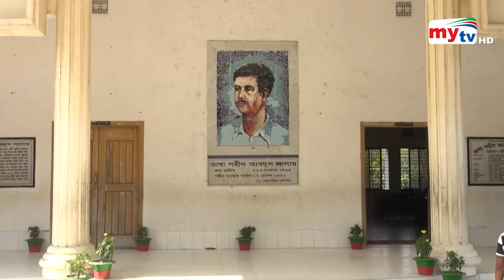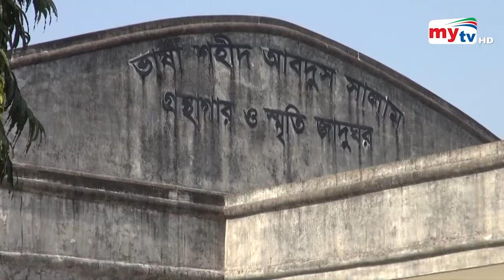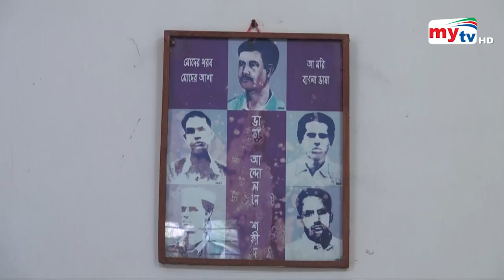অবহেলায় অযত্নে রয়েছে শহীদ সালাম স্মৃতি জাদুঘর ! | Bangla News | Mytv News